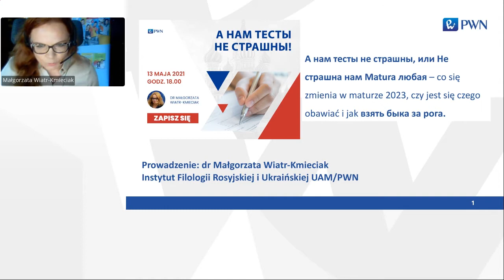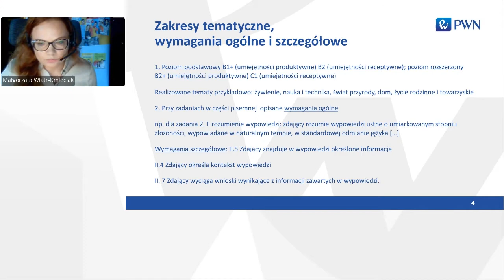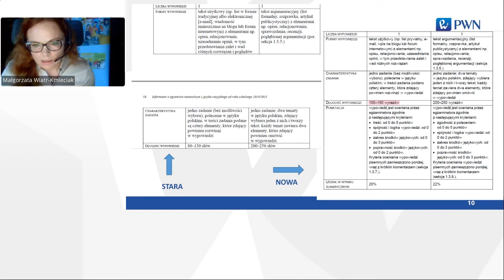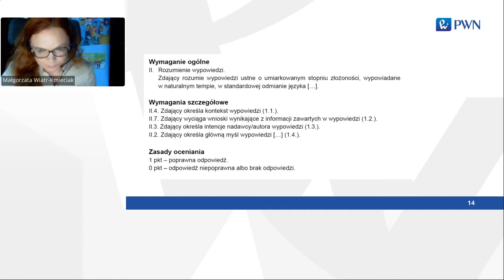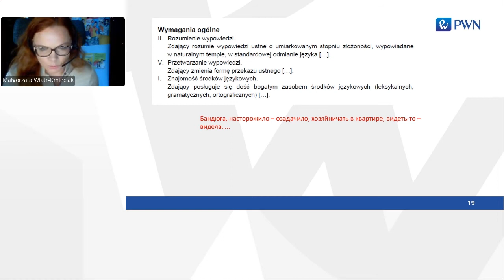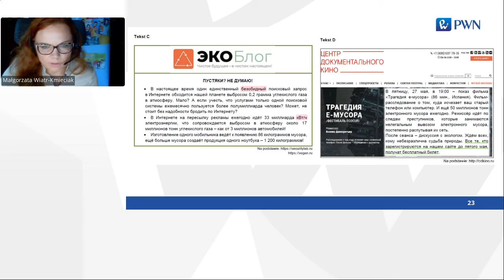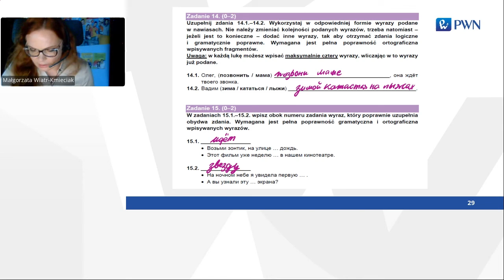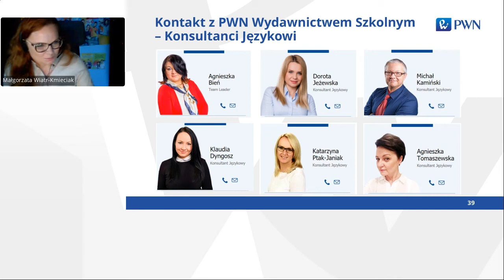Co się zmienia na maturze 2023 z języka rosyjskiego?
🎥 Zapraszamy do obejrzenia nagrania webinarium dla nauczycieli języka rosyjskiego pt. „А нам тесты не страшны, или не страшна нам Matura любая – co się zmienia w maturze 2023, czy jest się czego obawiać i jak взять быка за рога?”, które odbyło się w dniu 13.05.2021.
Podczas szkolenia dr Małgorzata Wiatr-Kmieciak opowiada o:
- zmianach w egzaminie maturalnym z języka rosyjskiego obowiązujących od 2023 r.,
- nowych i zmienionych zadaniach oraz ich stopniu trudności,
- sposobach na przygotowanie ucznia do wykonywania wybranych zadań egzaminacyjnych.
Prelegent: dr Małgorzata Wiatr-Kmieciak – filolog – rusycysta, historyk kultury, tłumacz. Pracownik Instytutu Filologii Rosyjskiej i Ukraińskiej UAM w Poznaniu. Przede wszystkim jednak dydaktyk – z wykształcenia i zamiłowania i z rodzinnej tradycji. Niezmiennie kocha to, co robi i robi to z wielką pasją, nie ustając w staraniach zaszczepienia tej pasji u swoich studentów. Autorka podręczników, kursów językowych i skryptów.
👍 Życzymy udanego szkolenia online!